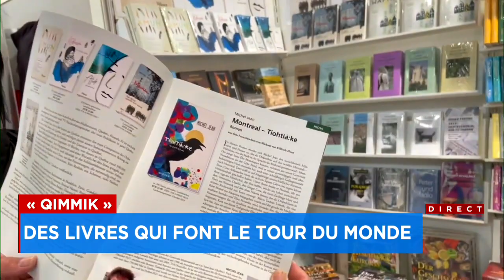«Au Québec, on ne s’intéresse pas au Grand Nord» : Michel Jean raconte le massacre de milliers de ch